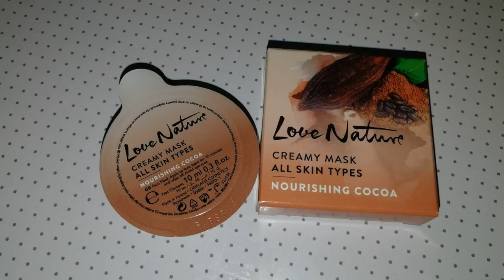ТЕСТИРУЮ ПИТАТЕЛЬНУЮ МАСКУ для лица "Какао" Oriflame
Тестирую новинку из каталога Oriflame №16-2018 питательную маску для лица Love Nature "Какао", код 35070